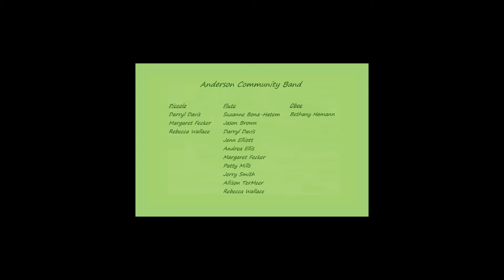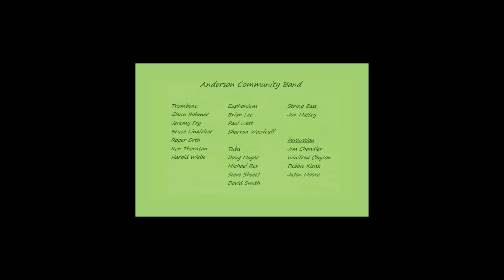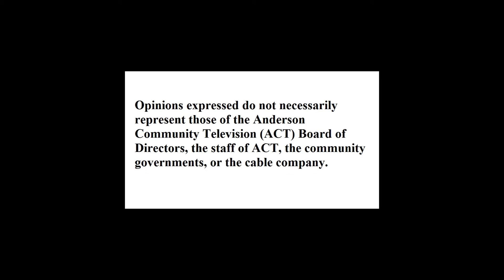Anderson Community Band -Afternoon at the Opera